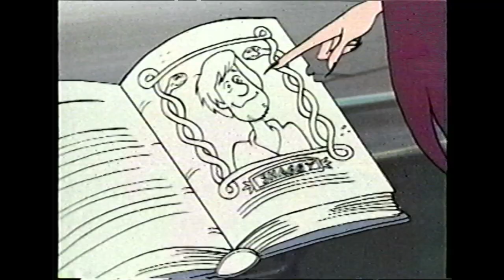Opening to Scooby Doo! and the Ghoul School 2002 VHS